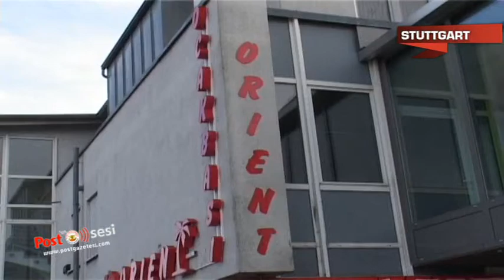Lezzet durağı Orient Ocak başı enfes tatlarıyla isminden söz ettirmeye devam ediyor.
Türk mutfağının leziz tatlarının yanısıra muhteşem kahvaltı servisiyle bilinen Orient Ocak Başı müşterilerin adeta akınına uğruyor.

Güler yüzlü personel ve usta ellerde hazırlanan yemekler müşterilerden tam not alıyor.

Mekanda çocuklar da unutulmamış.. Çocuklar için hazırlanan oyun köşesinde çocuklar gönüllerince eğlenirken sizde afiyetle yemeğinizi yiyebiliyorsunuz.

Orient Ocakbaşı restaurantın sahibi başarılı işadamı Hasan Hüseyin Işkırık, kalite ve güven parolasıyla hizmet verdiklerini söyledi.